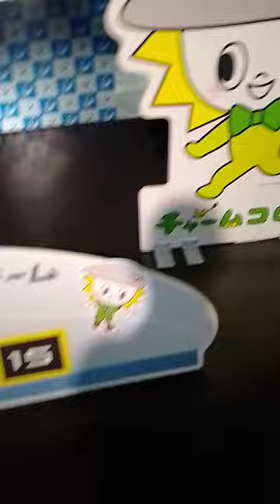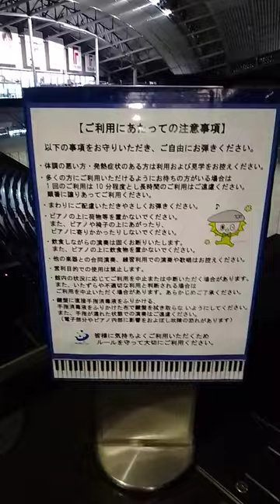札幌ドームピアノ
ピアノの周辺動画です
このピアノの周辺がどうなってるかを伝えています。